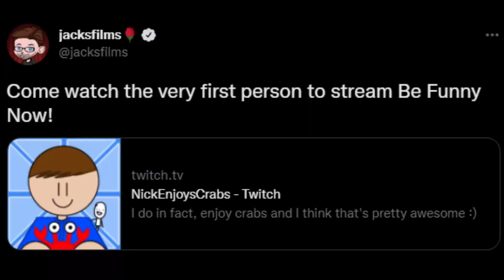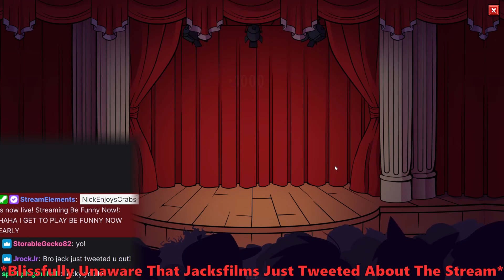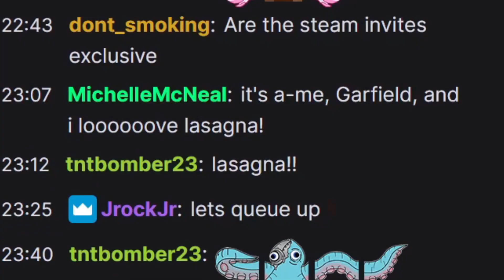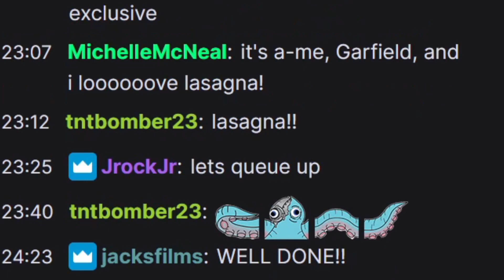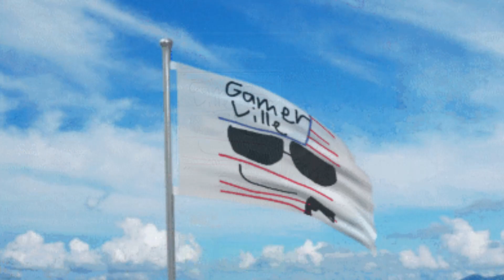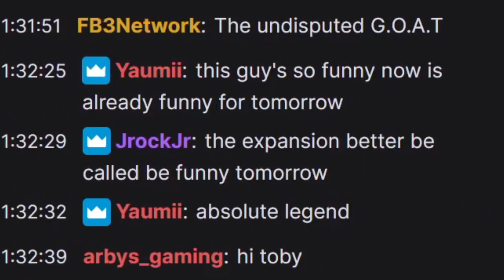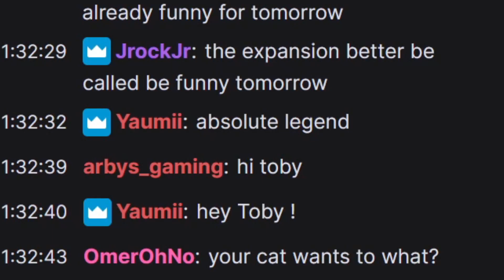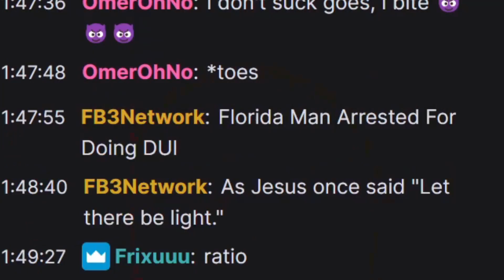I Was The First Person To Ever Stream This Game (And Also Jacksfilms Was There)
Thank you to jacksfilms for giving me and my friend the beta!